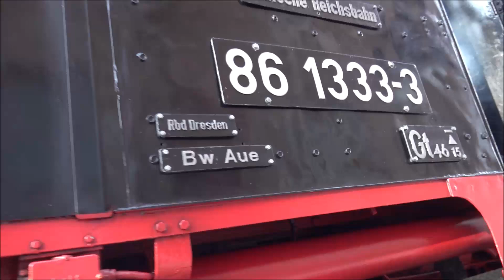60 Jahre ECA Aschersleben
Am 8.9.24 ging es für uns nach Aschersleben zum ECA.
Der Eisenbahnclub Aschersleben feierte vom 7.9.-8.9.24 seinen 60 Geburtstag.Das Highlight dieses Festes war die 86 333 der PRESS.
Hier ein paar Szenen die am 8.9.24 entstanden.